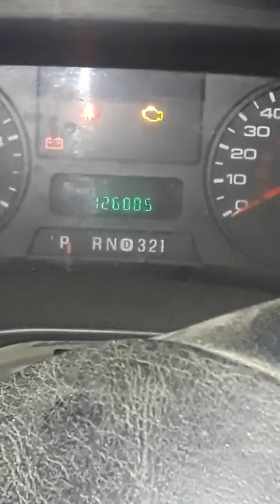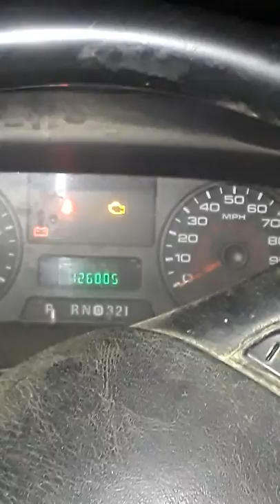Tbc fault. 06 f350 brake controller fix part 2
Showing the fault gone